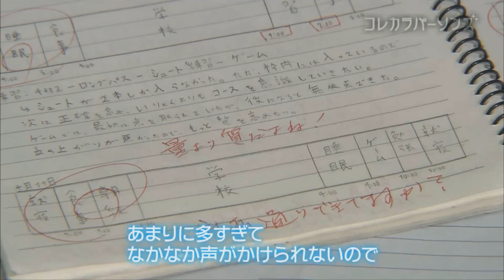無名校を日本一に 高校サッカー畑監督[コレカラプロジェクト]♯１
就任当時無名だった公立高校（広島観音高校）を日本 一に育て上げた畑喜美夫監督。
全体練習は週に３日。試合の出場選手は選手が決める など、 選手の自主性にまかせた独特の指導スタイルで有名。
現役時代は、Ｕ－２０日本代表に選ばれるなど華々し い経歴だったが膝の怪我で断念し、指導者の道に。
その後は、広島観音高校を全国有数の強豪校に育てあ げて、去年、広島県立安芸南高校に転任。 Ｕ－１６日本代表のコーチも勤めながら、再び無名校
を指導することになった。
新たなチャレンジを始めた畑監督が伝えるメッセージとは・・・！！